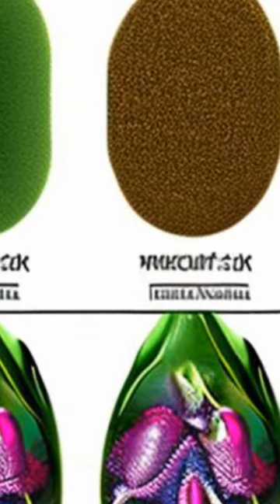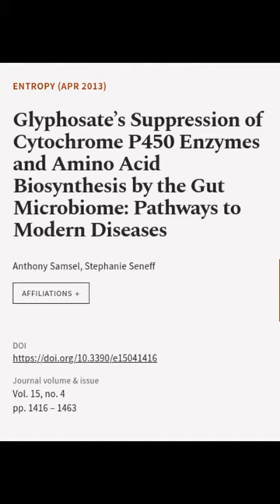Glyphosate’s Suppression of Cytochrome P450 Enzymes and Amino Acid Biosynthesis by th... | RTCL.TV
### Keywords ###

### Article Attribution ###
Title: Glyphosate’s Suppression of Cytochrome P450 Enzymes and Amino Acid Biosynthesis by the Gut Microbiome: Pathways to Modern Diseases
Authors: Anthony Samsel ,and Stephanie Seneff
Publisher: MDPI AG
DOI: 10.3390/e15041416

### Video Timestamps ###
0:00:00 - Summary
0:01:02 - Title
0:01:06 - End